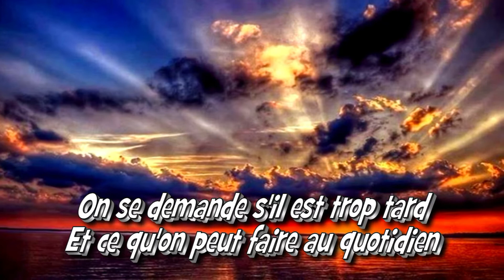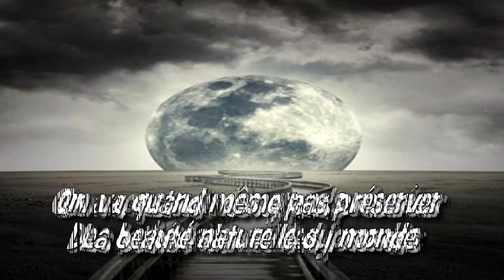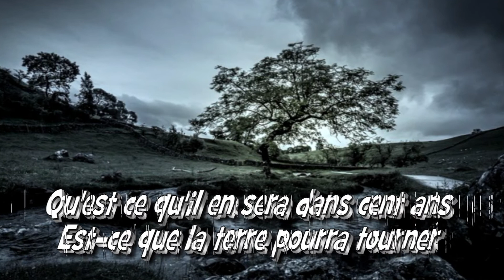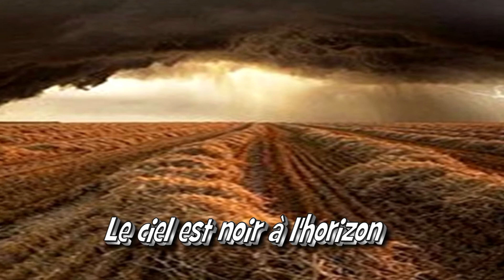Y a plus de saisons - Par Jean Loup de Cazouls-lès-Béziers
Une chanson de Gauvain Sers